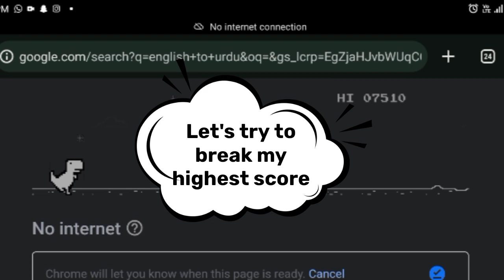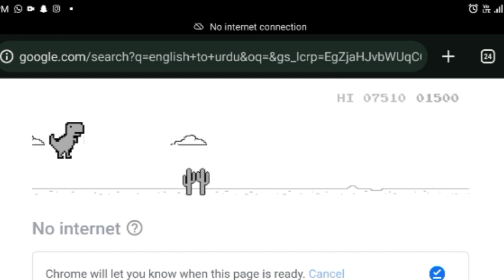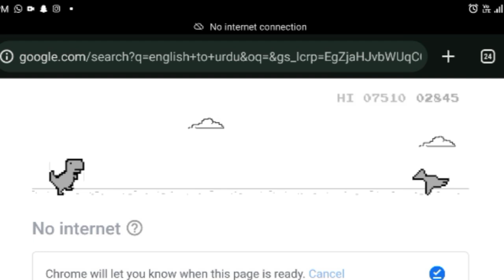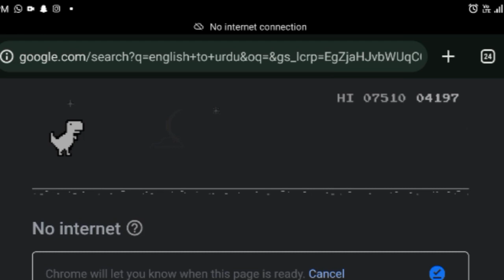No internet game | Highest Score | Games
No internet game